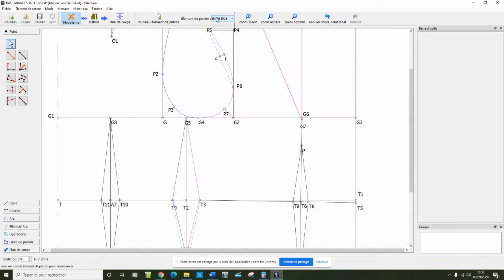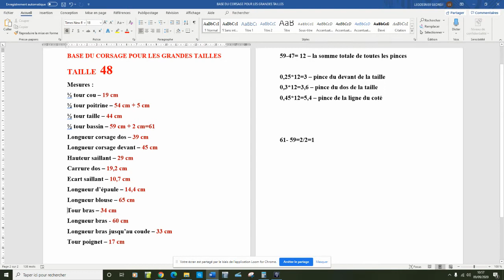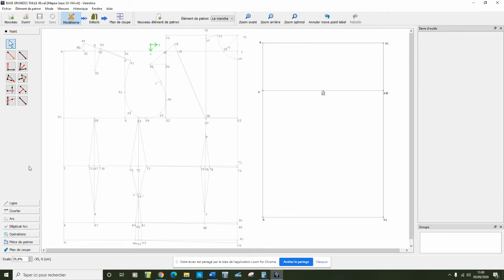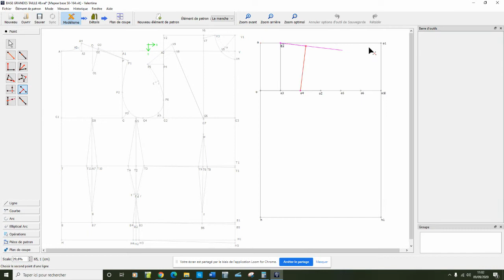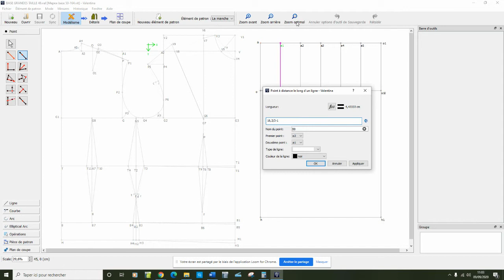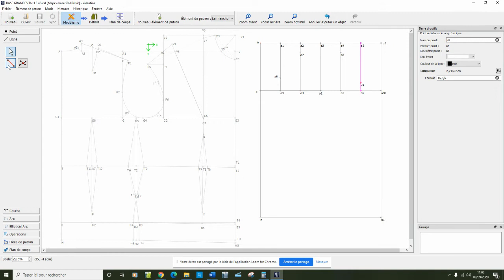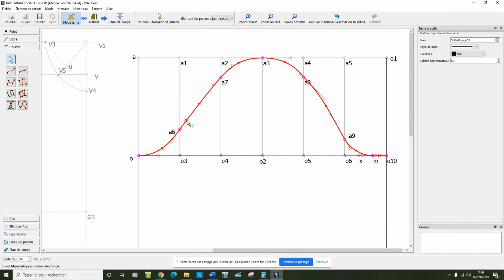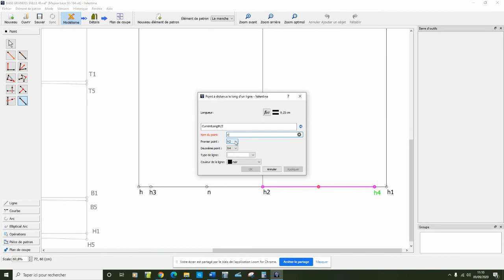La manche pour blouse taille 48 1 partie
Patron de la manche pour la blouse taille 48.
La manche longue
La manche 3/4
La manche courte

Si vous préférez avoir le patron de base prêt à utiliser en taille standard: